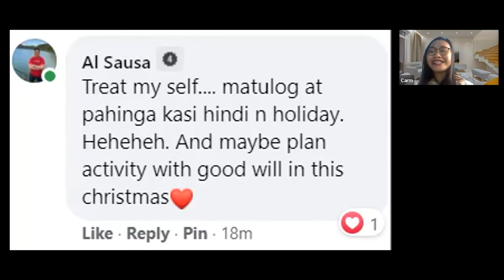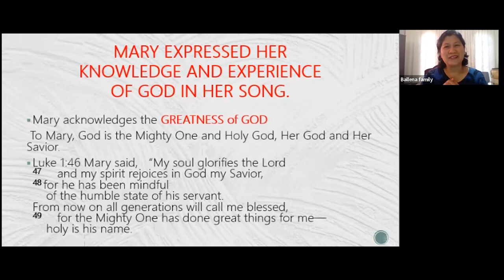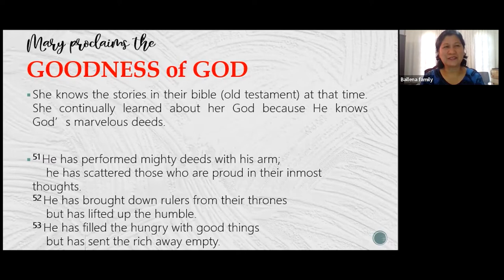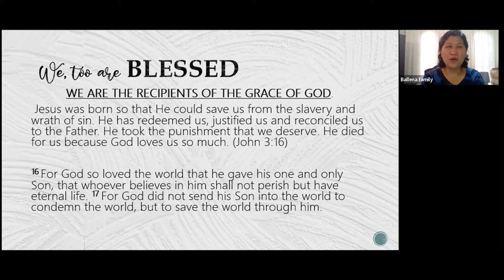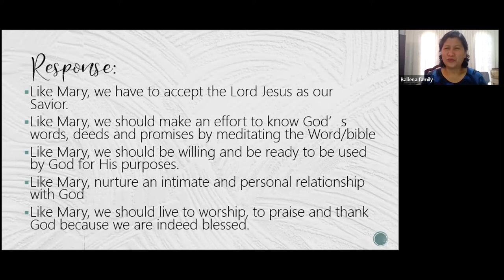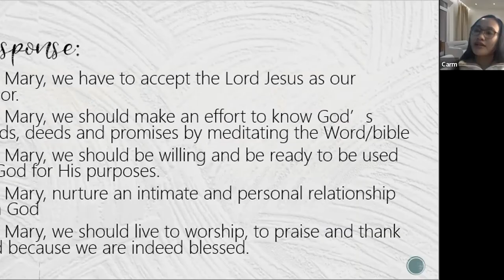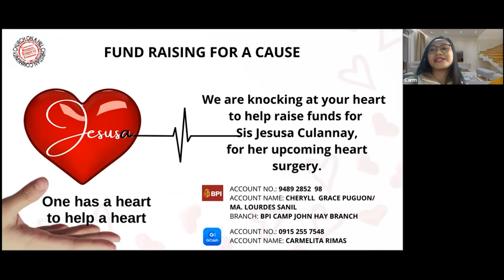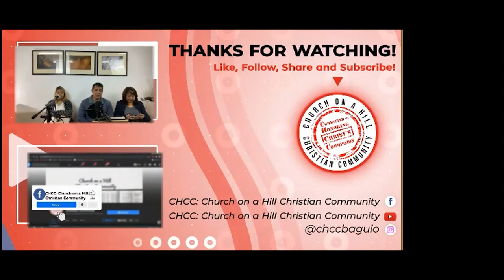December 12 Online Sunday Worship Service